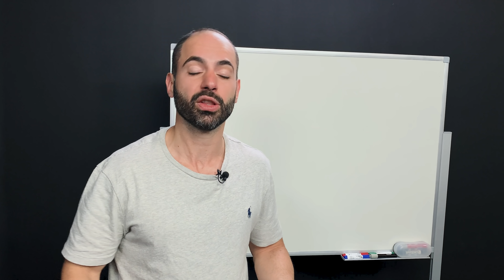Vergonha Alheia do Itaú e uma puxada de orelha no marido da Carol - com Felipe Miranda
Hoje o Vergonha Alheia vem com uma puxada de orelha no maridão da Carol e também no Itaú. Aumento no cartão de crédito não vem de graça, assim como muitos outros serviços que essas instituições nos oferecem. Bem que a Carol avisou o marido sobre as ciladas dos bancos… Não se esqueça de mandar a sua história aqui nos comentários!